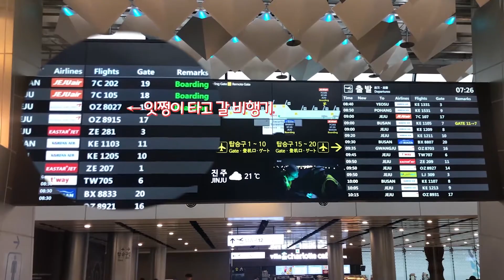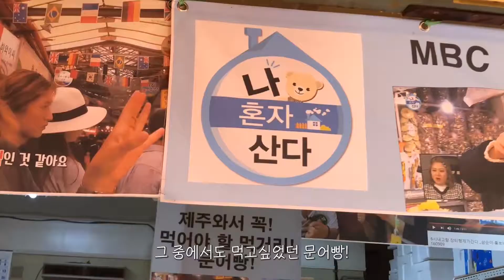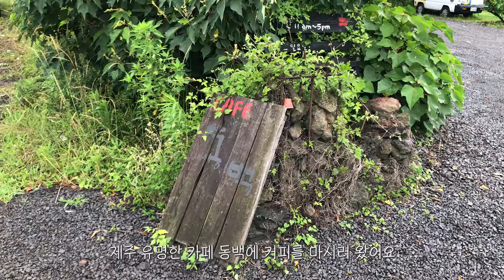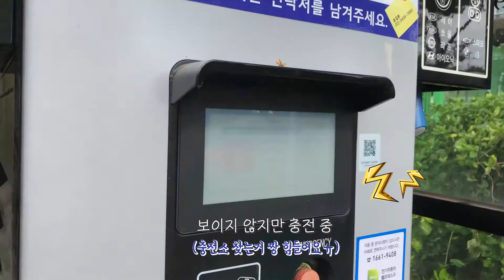[vlog] 제주도 힐링 우정 여행 브이로그 여기잇쩡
안녕하세요~ 잇쩡이에요 :)
저는 이번에 10년지기 절친들과 제주도 여행을 다녀왔어요 🙋🏻

장마철과 겹치는 바람에 제주도의 날씨가 오락가락해서 좀 아쉬웠지만
그래도 역시 여행은 너무 즐겁고 힐링되는 것 같아요 😍

이번 제주도 영상도 1편/2편으로 나뉘어 올릴예정이구요~
2편도 많은 기대 부탁드려요 ^^
이번 영상도 많이 봐주시고,
구독 / 댓글 / 좋아요 잊지 말아주세요 ❤

[MUSIC]
windy- ikson
walk - ikson
throwvack - lkson